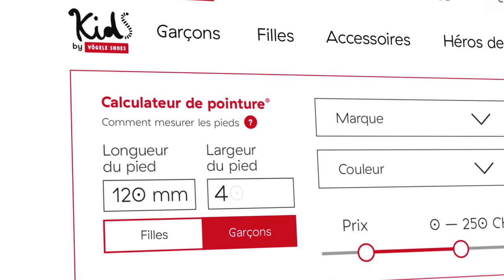Le calculateur de pointure® de Vögele Shoes pour bien mesurer les pieds de votre enfant.